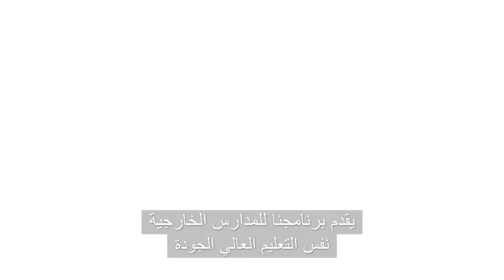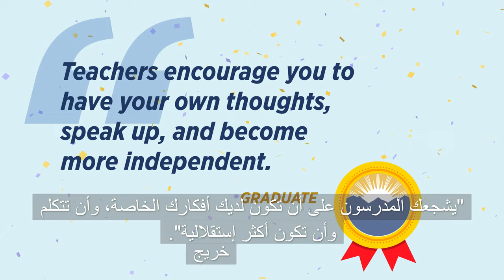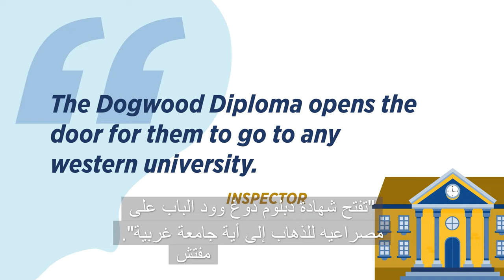BC Offshore School Program Video - Operators – Arabic